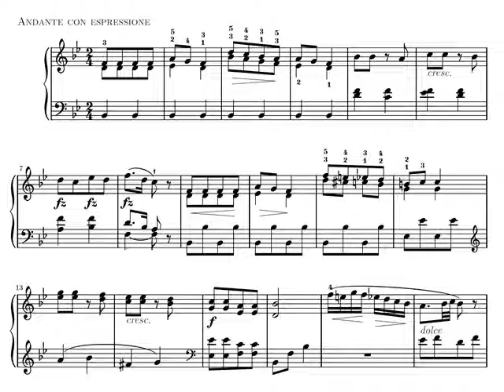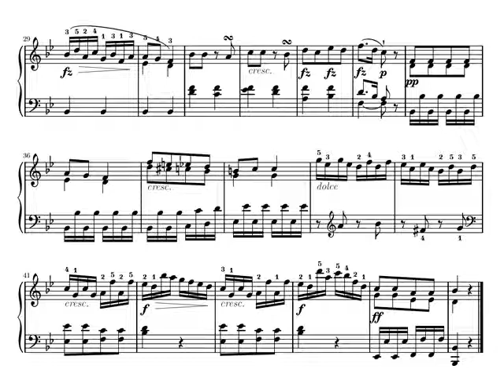Clementi. Sonatina Op. 36 nº 4 II - Andante con espressione. Partitura. Interpretación.